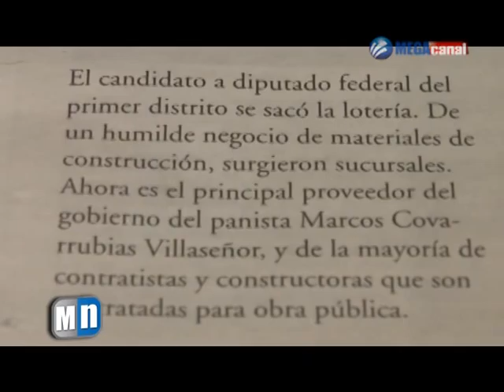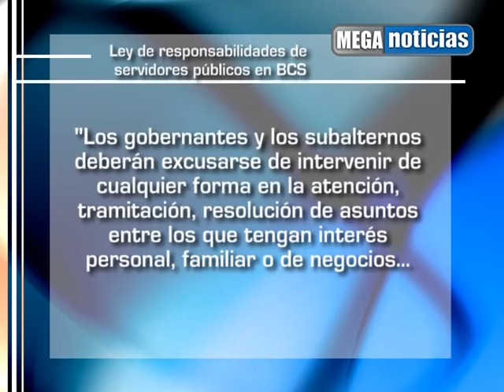FRANCISCO PELAYO SEMANARIO Z DE TIJUANA.mpg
Semanario de Z Tijuana destapó al sobrino "cómodo" del gobernador, hace público un posible enriquecimiento ilícito de Francisco Pelayo Covarrubias.